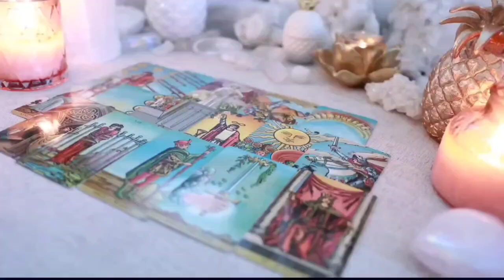VIRGO 😱UNEXPECTED INSIGHT 🌠 The Hidden Truth You Need to Know 🌟 TAROT TODAY